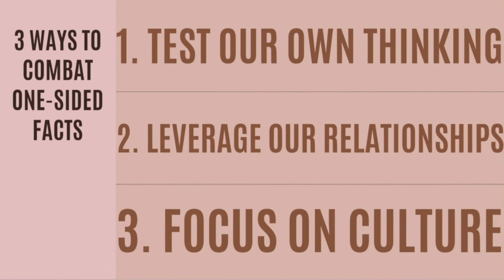How do you Combat One-sided Facts? | Meg Shadid | TEDxUofISpringfield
Do you notice the use of one-sided facts in our current political climate?  Using one-sided facts is the practice of selectively presenting or skewing the truth.  This talk explains the three ways to combat the use of one-sided facts- testing our own thinking, leveraging our personal relationships, and focusing on the culture we are creating as a country. Meg Shadid is a recent graduate of the University of Illinois Springfield with a master's degree in Political Science.  She currently teaches AP Government and AP Psychology at Olathe Northwest High School, which is located in the Kansas City metropolitan area.  Meg graduated magna cum laude from Kansas State University where she studied Social Studies Education, Leadership Studies, and American Ethnic Studies.  Throughout the course of her teaching career, she has received the Rising Star Teacher of the Year award from the Oklahoma Council for the Social Studies, the Economic Education Teacher of the Year award from the Oklahoma Council on Economic Education, and is also a James Madison Fellow.  Meg is passionate about teaching in a way that is relevant, rigorous, and engaging, so as to help her students develop into life-long learners. This talk was given at a TEDx event using the TED conference format but independently organized by a local community.